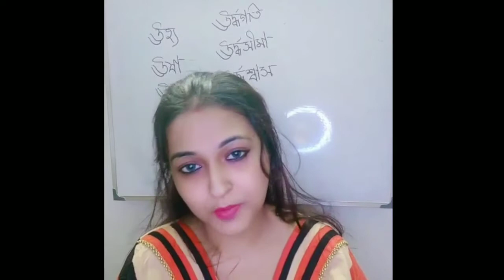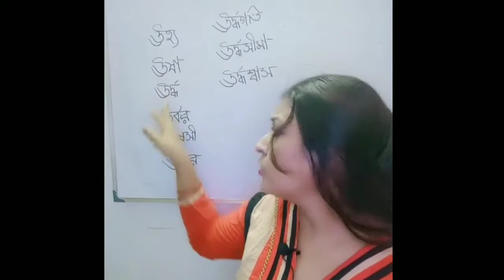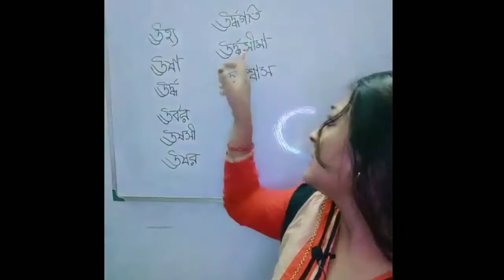Online Class I Bangla ঊ diye kichu shabdo I Bengali Class